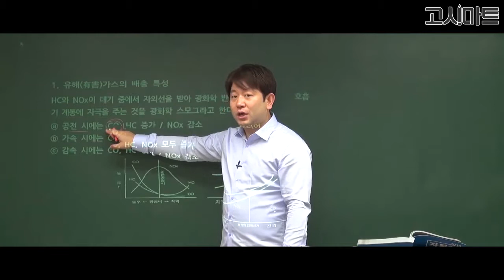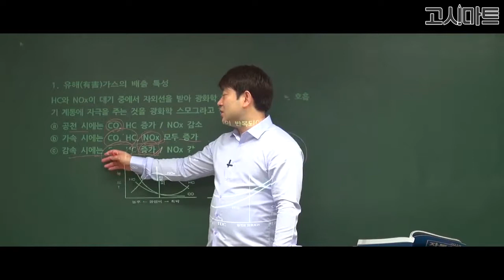운전직공무원_유해가스의 배출 특성에 대한 설명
유해가스의 배출 특성에 대한 설명